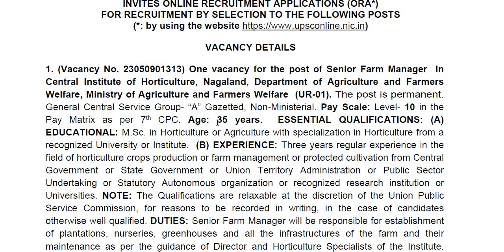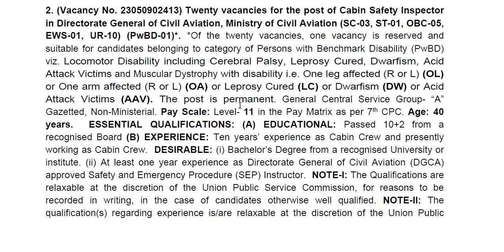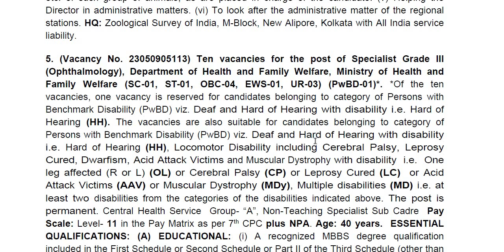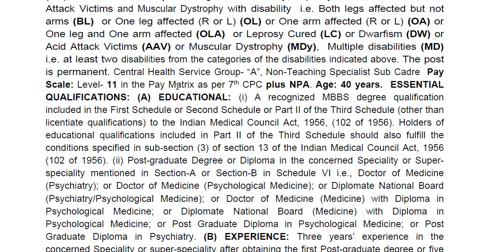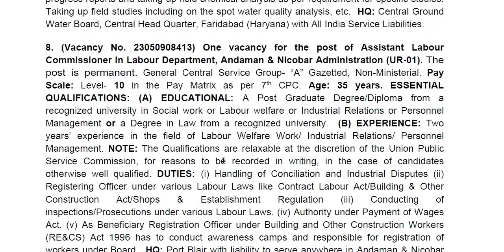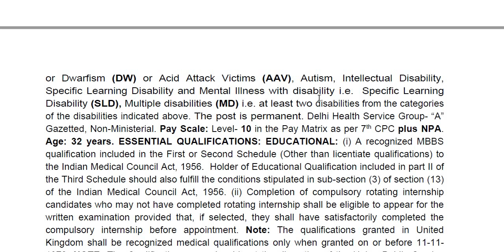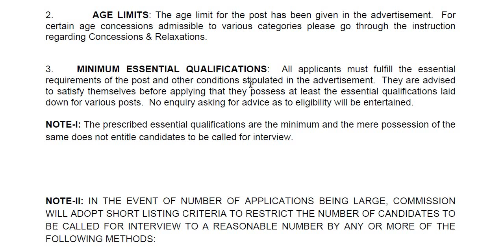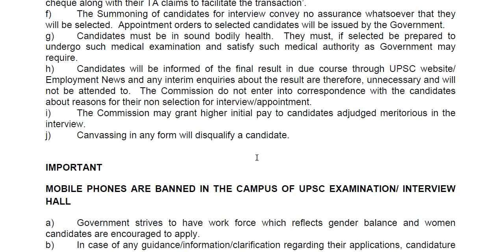UPSC ಯಿಂದ ಹೊಸ ಅಧಿಸೂಚನೆ || Classic Job Junction || classic education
Classic Education
Dharwad